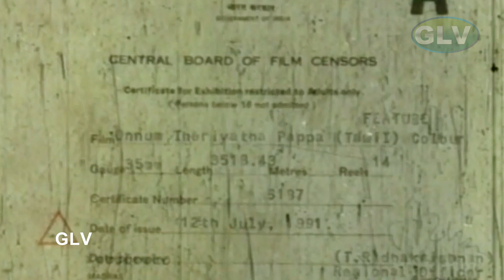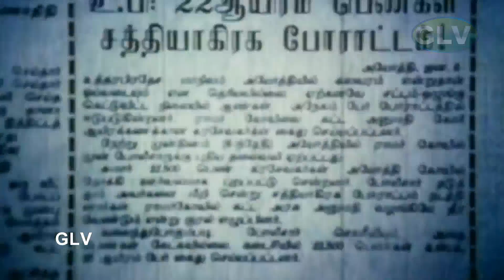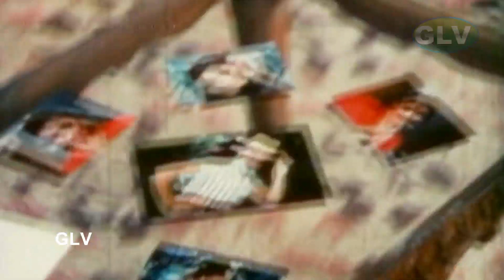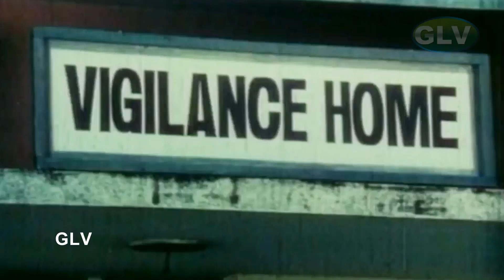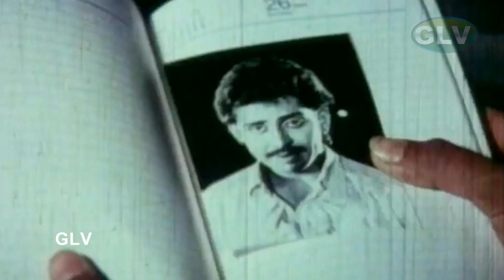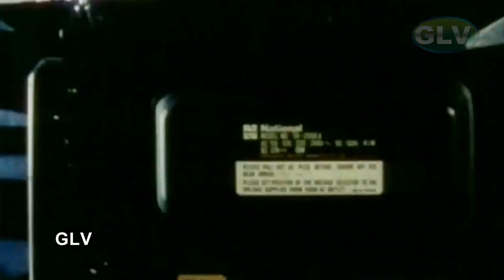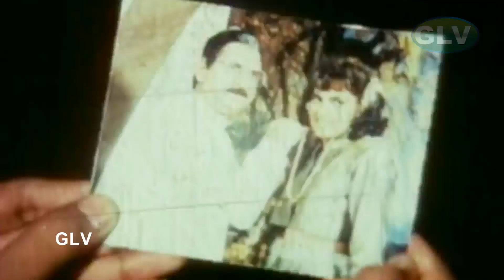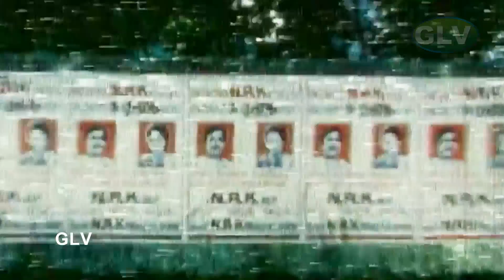Onnum Theriyatha Papa | Nizhagal Ravi, Anand Babu, Raja, Nassar, Silk Smitha | Full HD Movie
Movie : Onnum Theriyatha Papa
Actores : Nizhagal Ravi, Anand Babu, Raja, Nassar, Silk Smitha, Sindhu, Meenakshi
Lyrics : Piraisudan
Editing By : M.Vellaisamy
Director : GB. Thambidurai
year : 1991.